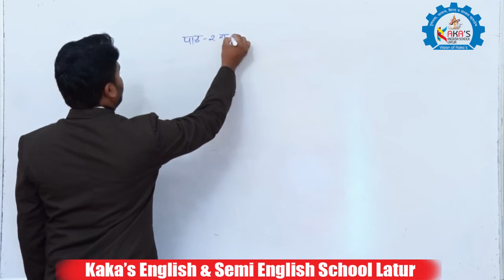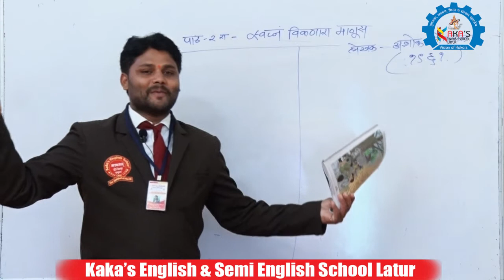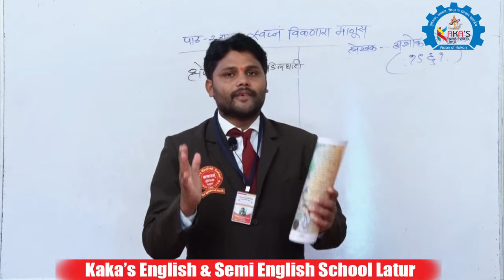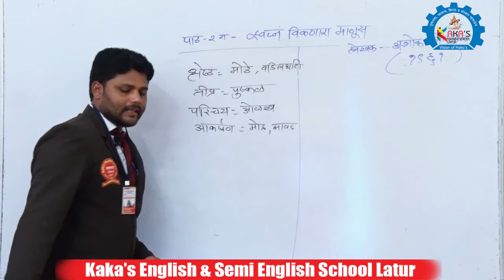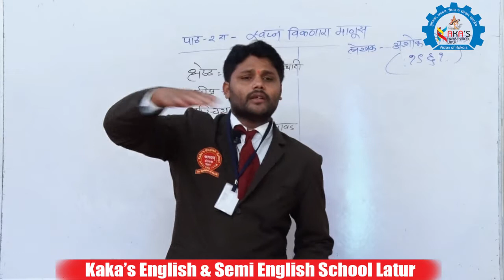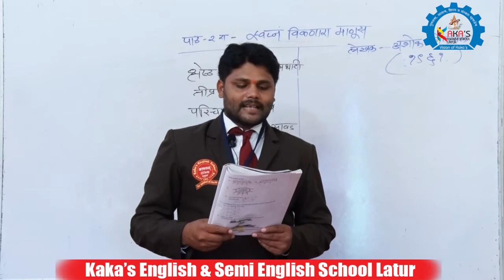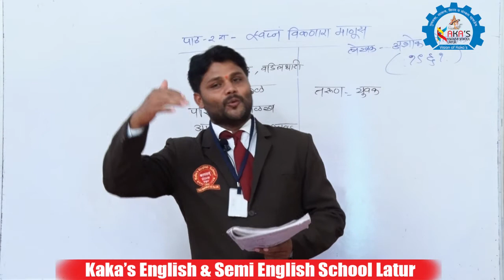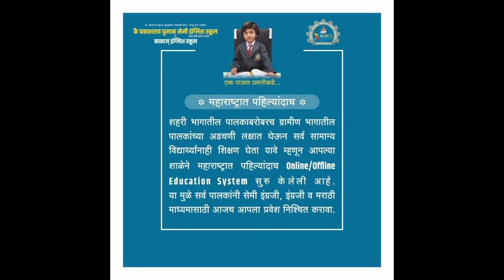Marathi 7th Standard Chapter "SWAPN VIKNARA MANUS" / KAKAS ENGLISH & SEMI ENGLISH SCHOOL LATUR.